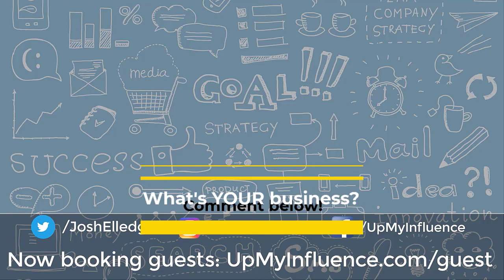Security Basics and Essentials with Security Institute's Bill Alderson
Today we're joined with Bill Alderson, the Chief Technology Officer at the Security Institute.

Security Institute handles certification and training for security professionals, and information for avid tech users. In this episode we talk a bit about Quic, a new way to speed up your internet by enabling a system already in your computer. Quic bypasses certain measures put in place that slow down your internet. The only con to Quic is that one of the measures it bypasses is security, meaning a less secure internet experience, but networks are beginning to research to make it safer.